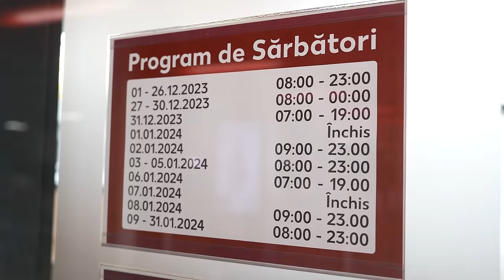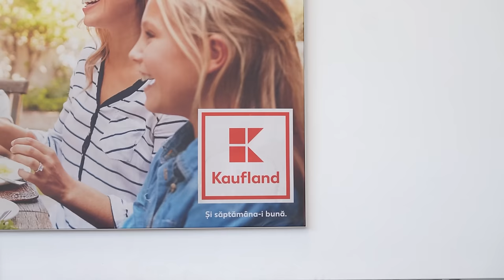Luptă culinară cu Elena Popa (dordebun) în orășelul de Crăciun. ULTIMA EDIȚIE.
În ultima ediție a acestui sezon și a acestui an, am provocat-o pe Elena Popa (dordebun) să gătim împreună chiar în orășelul de Crăciun - un fel de battle culinar... la viteză, la gustoșenie, la râs 🤣🤣🤣

Am hrănit tot orășelul de Craciun, chiar și pe Moș Crăciun 🎅🤩

Apropo, aceasta e ultima ediție din acest sezon și acest an, după care vlogul iese în vacanță. Pe cât timp? Nu știm :)

❤️ Partener general ❤️
Coca Cola Moldova

❤️ Partener general ❤️
KAUFLAND

Grătarele pe care le-am folosit sunt de la
🥩👍  Grill Market